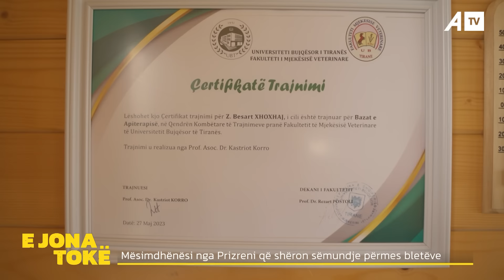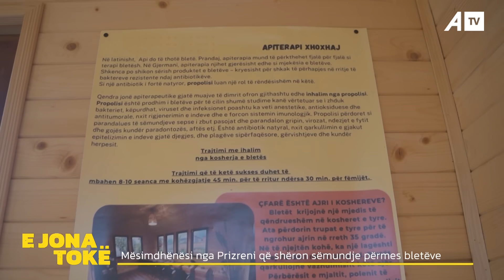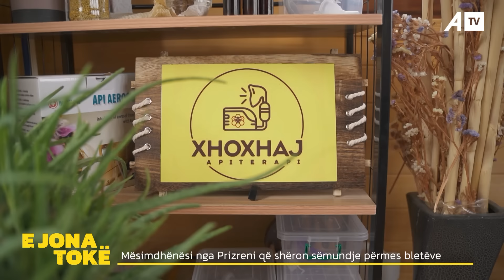Mësimdhënësi nga Prizreni që shëron sëmundje përmes bletëve